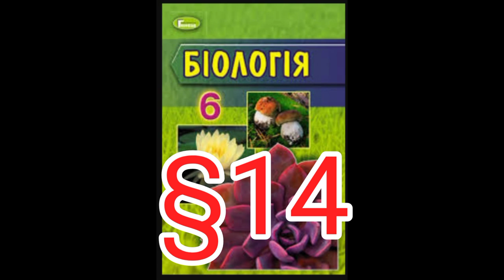Параграф 14 "Збудники хвороб людини. "//Шкільна програма 6 клас.